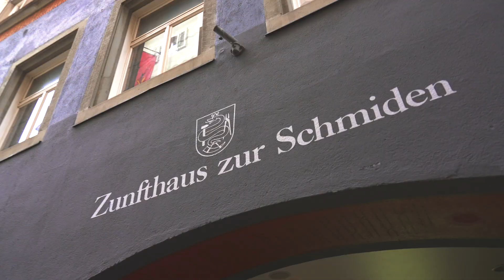Réalisation vidéo événementielle à Zurich: Business In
L'association Business In nous a mandaté pour couvrir son événement à Zurich autour de la Food Tech, afin de réaliser une vidéo récapitulative événementielle, dynamique et en musique, qui retrace l'ambiance de l'événement et ses échanges foisonnants.